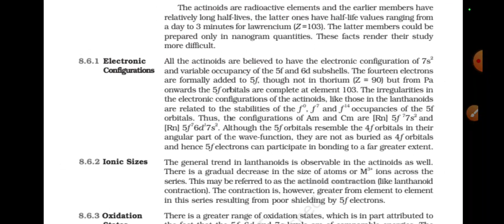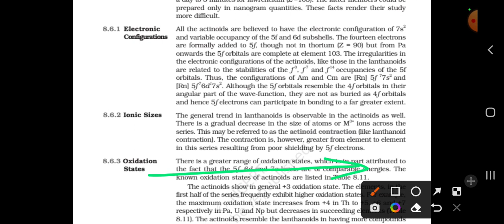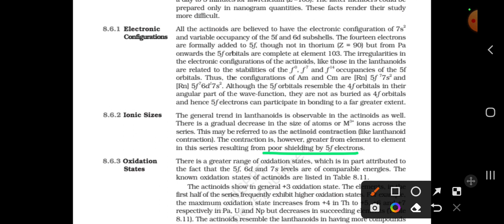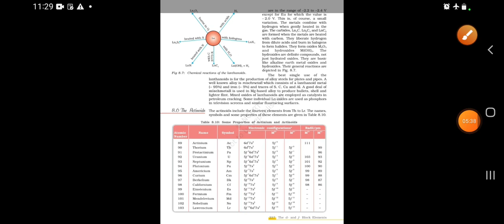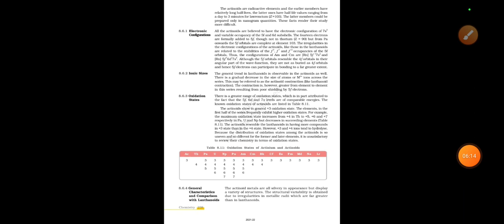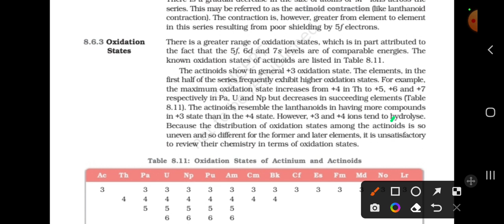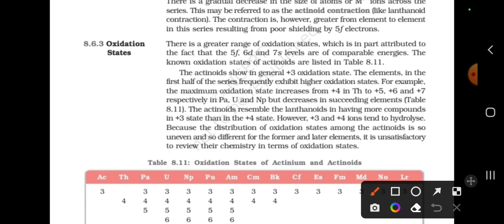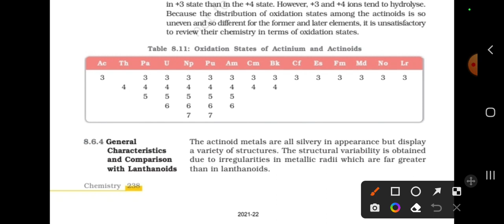D & F block Elements class 12| ncert line by line explanation | part 21